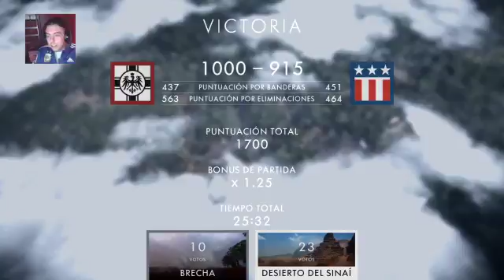[ARG] Lunes de balas